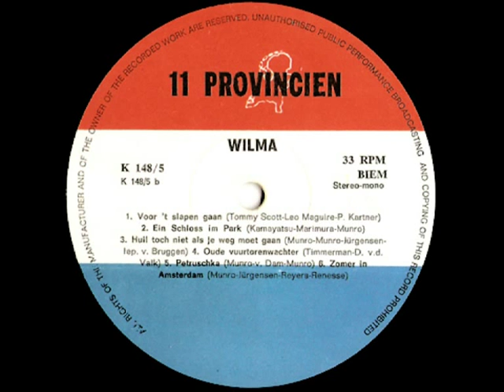Wilma - Ein schloss im park ( 1970 )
Zo af en toe zetten we hier een verzoeknummer neer, niet al te vaak en het moet natuurlijk niet al -tig keer op YouTube zijn te vinden, bovendien dient het een klein beetje een link te hebben met Addy Kleijngeld, waar dit kanaal immers over gaat ?

Beide voorwaarden zijn aanwezig, want Wilma werd ontdekt door Gert Timmerman, Gert werd op zijn beurt weer ontdekt door Addy Kleijngeld, die mede verantwoordelijk kan worden gehouden voor diens grote roem en succes.

Verder struikelen we ( nog ) niet over dit nummer op internet, hoewel ... de Nederlandstalige versie "Aan een grote luchtballon" komt wel regelmatig voor, maar deze Duitse versie is iets zeldzamer en moeilijker te vinden, vandaar ook het verzoek ..

Zoals gezegd werd Wilma door Gert Timmerman ontdekt, en later voor een habbekrats overgedaan aan Pierre Kartner, uit die tijd stamt ook dit nummer. Rijk is Wilma nooit geworden, wel haar managers ..

Wilma kijkt, ondanks alles, niet in wroeging om, een bewonderswaardige houding, we digitaliseerden dit leuke nummer overigens vanaf een langspeelplaat die werd uitgebracht door Boek en Plaat.

Originele titel : "Aan een grote luchtballon"

Tekst en muziek : Tib Kamayatsu / Kei Marimura / Klaus Nick Munro
Arrangement : Klaus  Nick Munro

Jaar van opname en uitgave : 1970

Opnamelocatie : TELDEC studio ( Hamburg )

Afkomstig van de LP : "Wilma"

Uitgave : ELF PROVINCIËN grammofoonplaten (  Boek en Plaat oplage )

Plaatnummer : K 148/5 ( zie hoes + label )

Opnameleiding en produktie : Claus Lorenzen / Tommy Scott